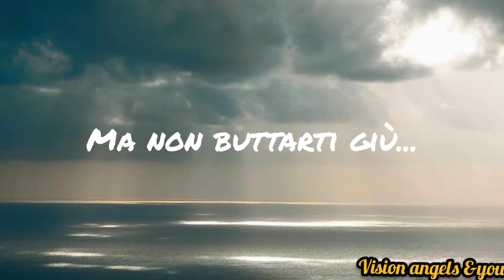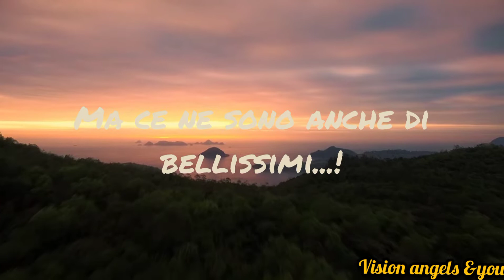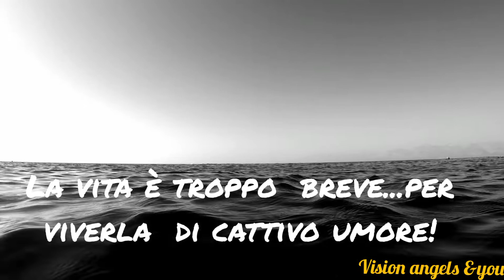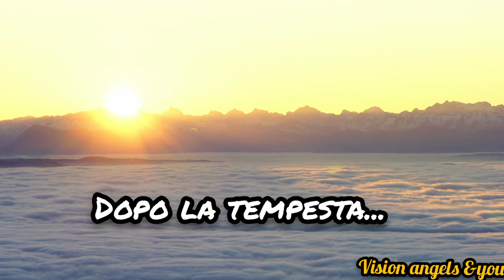Bellissima 🧚‍♂️ Dopo la tempesta torna sempre il SOLE 🌞!!!